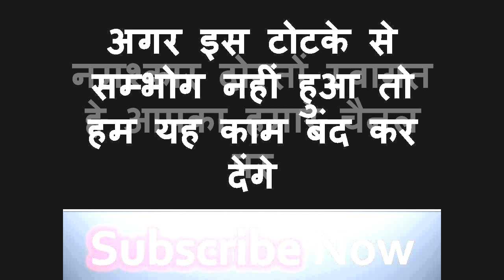हम यह काम छोड़ देंगे अगर सम्भोग नहीं हुआ तो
नमश्कार